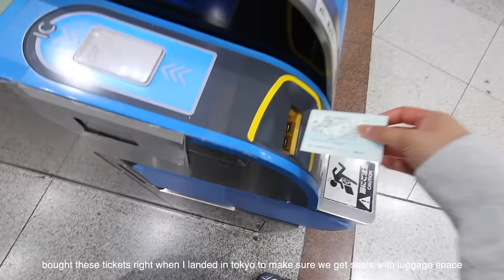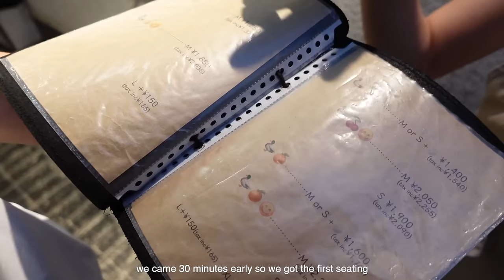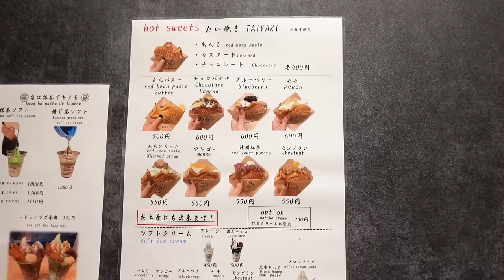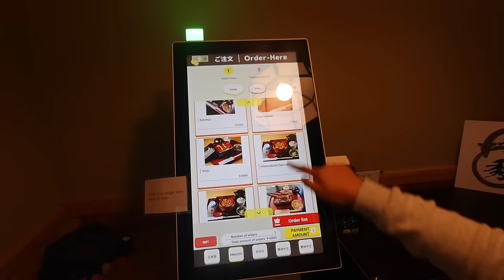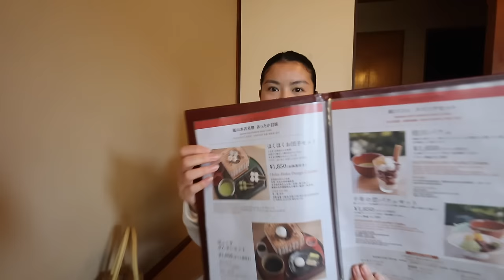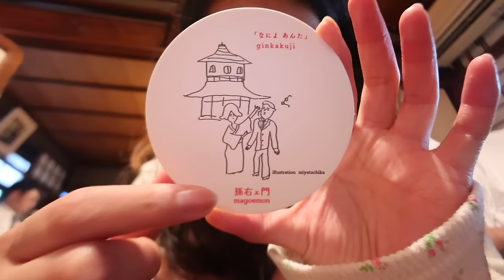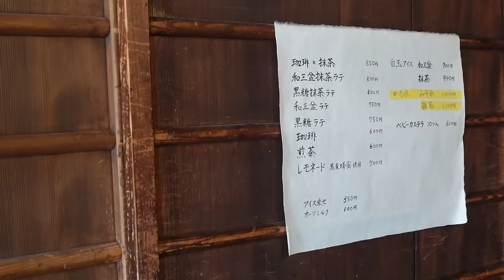4 days in kyoto | cutest cafes, BEST ramen, bamboo forest, & temples 𑁍🀦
this is it! the last part of Japan and ofc I had to end it with my favorite place ever~ kyoto

this place is truly a gem and I had some of the BEST meals here, so I hope you guys go and check out some of these restaurants if you get a chance to as well xx

if I had to only recommend one spot, it would definitely be men-ya sakamoto, because to be honest I would go back to Japan just for this bowl of ramen hehe